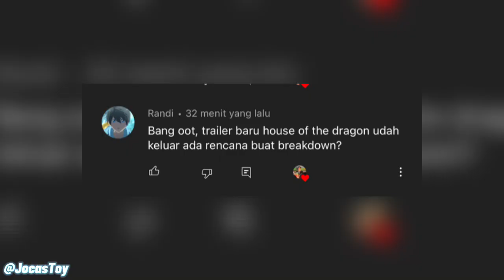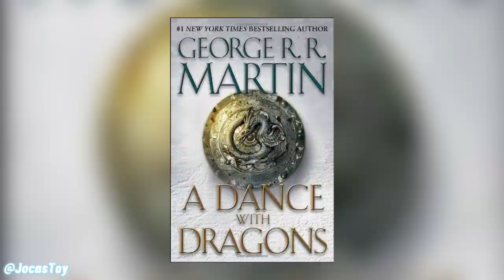Penjelasan TRAILER TEASER Terbaru House Of Dragon - BREAKDOWN LENGKAP! Perang Saudara Targaryen GoT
video ini menceritakan, cerita lengkap dari dance of dragon beradasarkan novelnya, dan beberapa sumber yang saya ambil dari web dan channel youtube, gambar-gambar hanyalah pemanis
bytheway. thanks for watching my videos, see u next time guys ..hope you enjoy my review about, "Penjelasan TRAILER TEASER Tarbaru House Of Dragon - BREAKDOWN LENGKAP! prequel Game Of Thrones INDONESIA" and don't forget to like and subscribe :D